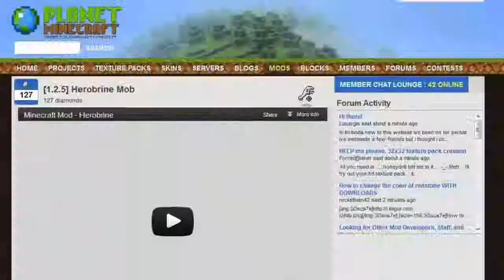قصص ألعاب مرعبة 2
ألعاب مرعبة